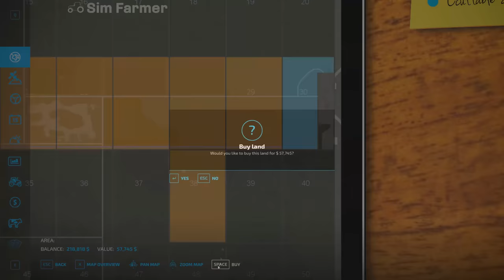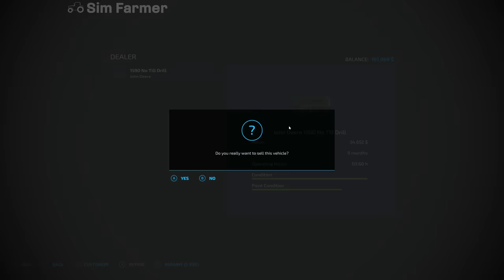Buying A New Tractor, Plow, Disc Harrow & Land - The Western Wilds #15 FS22 Timelapse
FS22 Buying a new tractor, plow, disc harrow and land is the next part in the Western Wilds timelapse series on Farming Simulator 22. We start the day off topping up our cows water and taking water to the gold production building. We then dig two loads of stones from our land to take to the gold production building so we can continue producing gold bars. The next job is to load up all the gold we have produced so far and take it to sell. We also sell all the pallets of planks we have and use the money to buy a new animal transport trailer. We use the new trailer to to transport a new load of beef cows back to the farm. We then sell our existing beef cows and buy another new load to replace them. We then take logs up to the sawmill before getting to work clearing trees on the new area of land we buy. Once we have cleared a few loads of trees we buy a new tractor and plow and use it to create a new field for next year. We finish the day off going over our field that had soybeans in with our new disc harrow.

👍Many Thanks To My Channel Members for the Support:
🚜FARM MANAGER Level Supporters:

▶ 1. 00:00 Sandro feat. J A: Stuck (Hallman remix)

▶ 2. 03:41 Hallman: Heard the stars

▶ 3. 06:44 Loving Caliber: Move your body (Hallman remix instrumental)

▶ 4. 10:38 Blanches feat. Dinah Smith: Just wanna run (Hallman remix)

▶ 5. 13:42 Lvly: Lifeline (Instrumental)